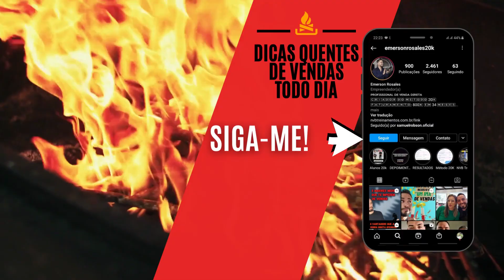PRODUTOS HINODE EM PROMOÇÃO, É O MELHOR P/ ALAVANCAR SUAS VENDAS? | M20K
PRODUTOS HINODE EM PROMOÇÃO, É O MELHOR  P/ ALAVANCAR SUAS VENDAS? - Eu sou Emerson Rosales e eu ensino o caminho que qualquer consultor Hinode percorre para vender 20mil reais de produtos Hinode em 90 dias, com toda minha vivência direto do campo de batalha, eu sempre recebo aqui perguntas do tipo, como vender hinode na rua, como vender hinode pelo whatsapp como vender hinode pelo telefone, como vender empire hinode, como vender make hinode como vender maquiagem dazzle hinode, como fazer abordagem hinode na rua, e tambem tudo sobre as novidades de produtos hinode lançamentos 2023 Hinode e que isso possa te ajuda nesse video.